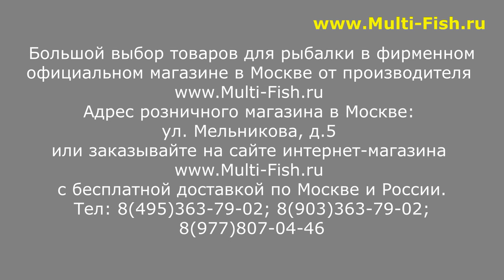РОЗНИЧНЫЙ МАГАЗИН SABANEEV | ОФИЦИАЛЬНЫЙ МАГАЗИН САБАНЕЕВ | ФИРМЕННЫЙ МАГАЗИН SABANEEV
Наши преимущества:
2. САМЫЕ НИЗКИЕ цены со склада производителя, по Программе лояльности магазина Мульти-Фиш!
3. БЕСПЛАТНАЯ доставка по Москве и России в рамках Программы лояльности!
4. БЕССРОЧНАЯ гарантия на заводской брак на ВСЕ УДИЛИЩА!
5. Свой фирменный СЕРВИС-ЦЕНТР работающий более 20 лет! с ПОЖИЗНЕННОЙ гарантией на место ремонта!

Розничный магазин SABANEEV: Москва, ул Мельникова, дом 5 (2 этаж) телефон: 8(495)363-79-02 или 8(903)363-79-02, м. Волгоградский проспект или Дубровка.
Официальный фирменный интернет магазин  SABANEEV, телефон: 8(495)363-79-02, 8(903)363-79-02, 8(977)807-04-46.